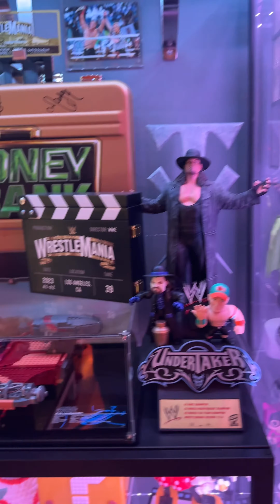OFFICE SETUP TOUR JANUARY 2024 🎥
A LITTLE UPDATE OF MY OFFICE TO START THE NEW YEAR INCLUDING PRODUCTS FROM ELGATO, CORSAIR, SHURE, BEYERDYNAMIC, LEGO, FUNKO, AUDIO ENGINE, LG, SAMSUNG, SONY ALPHA, SIDESHOW COLLECTIBLES, HOT TOYS, DISNEY, XBOX AND MORE. LET ME KNOW IF YOU HAVE QUESTIONS BELOW. AND NO, I DON'T KNOW HOW MUCH EVERYTHING IS WORTH 🤣

🎮 Support-A-Creator Code ▶️ PETERSARK